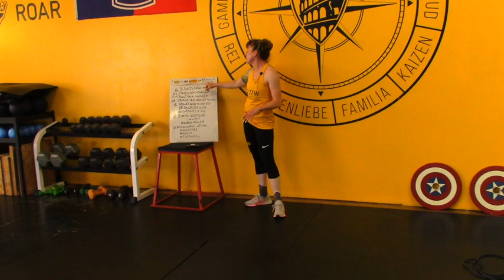LIVE from the QuaranTEAM!!! It's your July 14 2020 workout!!!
You will need one lighter/moderate dumbbell, one heavier dumbbell, and a resistance band.

3 sets with 60 seconds of rest
A. single arm thruster x6
front rack lunges x12
single leg around the world x 24

3 sets with 60 seconds of rest
B. squat hold to ohp x6
db deadlift x12
swimmers x 24

C. 3 sets x 60 reps (1 minute rest)
banded squats

D. Homework
Pushups 20 seconds
Knee Grabs 20 seconds
MT Climbers 20 seconds